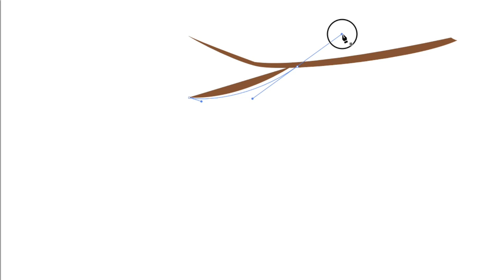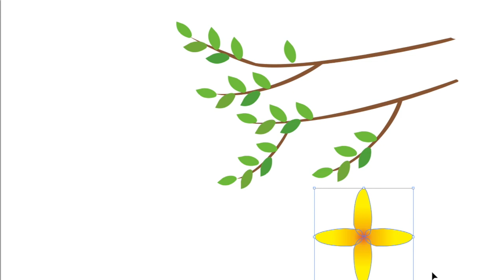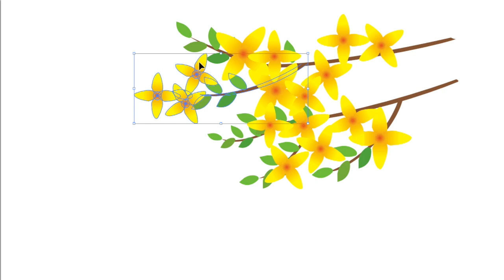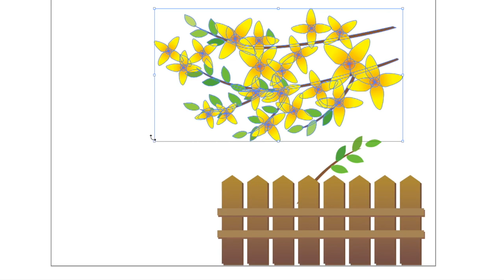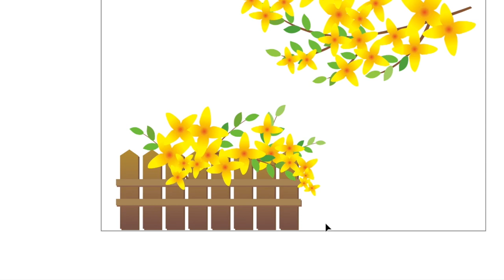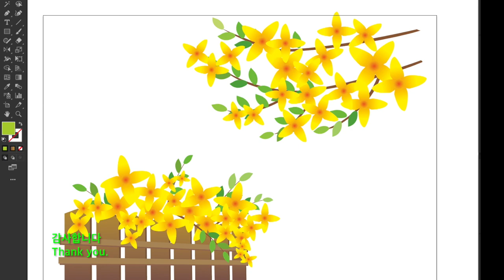[일러스트 그림 4] 봄꽃인 상징 개나리꽃, 꽃그림 일러스트 그리기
곧 입춘이라네요. 봄의 전령 개나리꽃 보면서 힐링 하시고 필요하시면 무료이미지 다운로드하세요 다운로드블로그
그림이좋다 폴더에 있어요